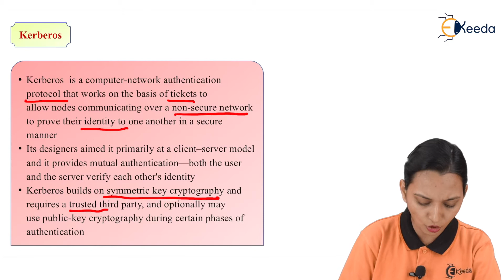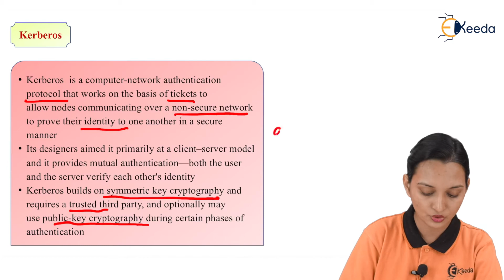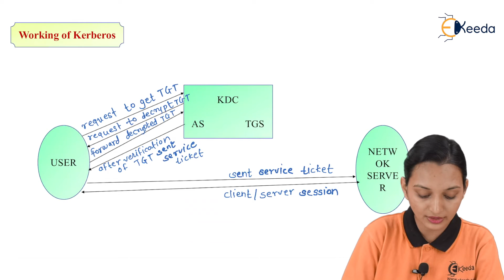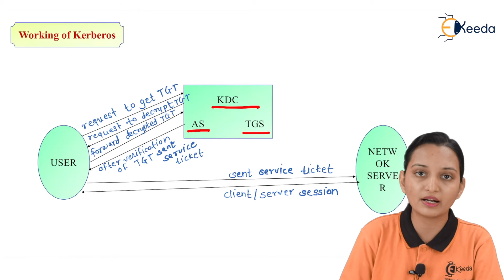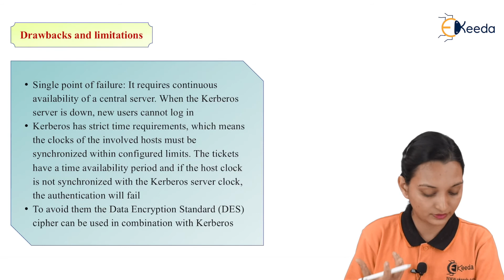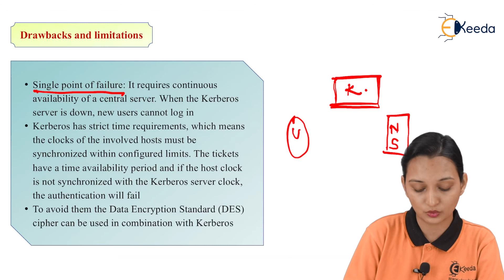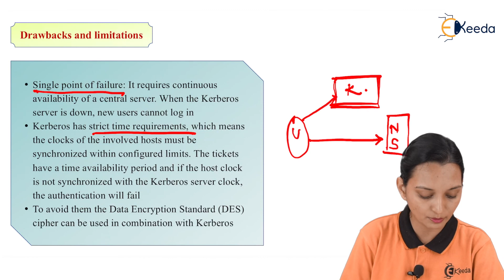Kerberos - Network Security - Data Compression and Encryption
Subject - Data Compression and Encryption

Video Name - Kerberos

Chapter -  Network Security

Faculty - Prof. Prajakta Kotwal

Happy Learning